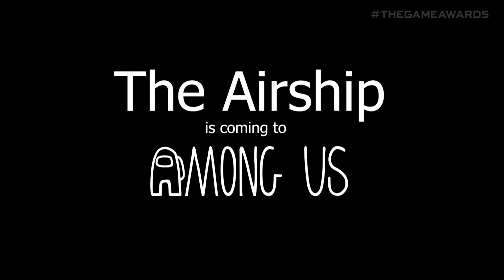Best Games of 2020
It's not a top 10 but here are my top 8, a couple popular titles didn't make the cut.

Giveaway runs until January 22nd, winner will be contacted on the 23rd - will have 48 hours to respond or another winner will be selected.

0:00 - Intro
1:03 - 8. Assassin's Creed: Valhalla
2:02 - 7. Among Us
3:06 - 6. Spider-Man: Miles Morales
4:26 - 5. Ori & the Will of the Wisps
5:25 - 4. Call of Duty: Warzone
6:14 - 3. Ghost of Tsushima
7:09 - 2. The Last of Us Part 2
8:25 - GOTY
9:31 - Outro & GIVEAWAY